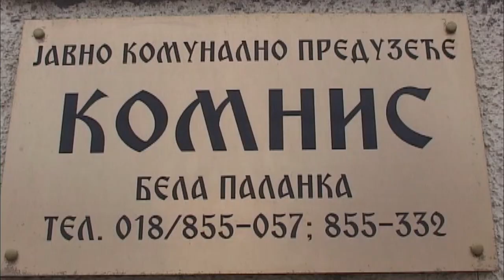VODA NIJE ZA PIĆE U BELOJ PALANCI